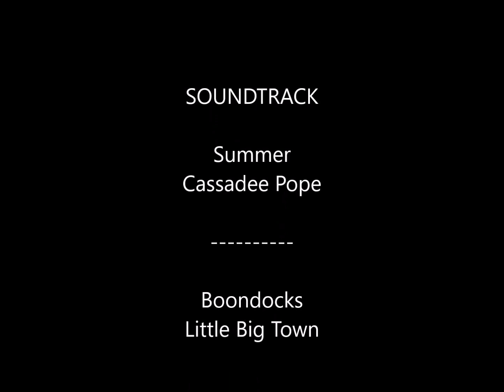Blooms and Blossoms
Spring Wildflowers and Tree Blossoms of Ohio